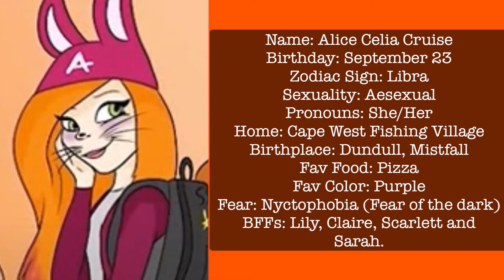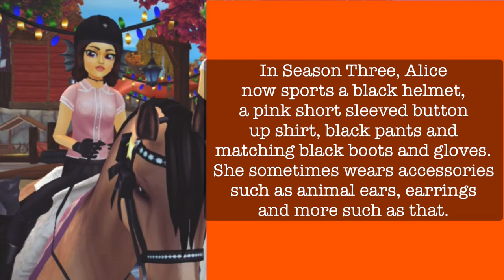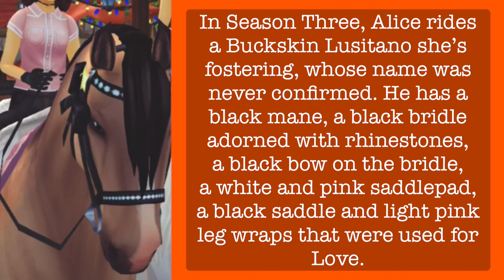Meet The Characters: Alice Cruise | Missing Claire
Meet The Characters of Missing Claire, a short mini series showing you everything there is to know about the Missing Claire characters!!

Warning: This may contain spoilers for episodes of Missing Claire!!

Meet Alice Cruise, Claire’s easily frightened friend who helps Sarah and Lily get Claire back, and eventually moves to Canada with her best friend Lily. Alice always returns to hangout with the girls, despite her being a bit easily frightened.

I’m very sorry for the delay on the remaster, I wanted to take a break from making videos during Halloween season and then had some unexpected health issues come up, I’ll eventually release the next episodes but it may be a little while longer until then. I’m sorry for the inconvenience, MC Squad!